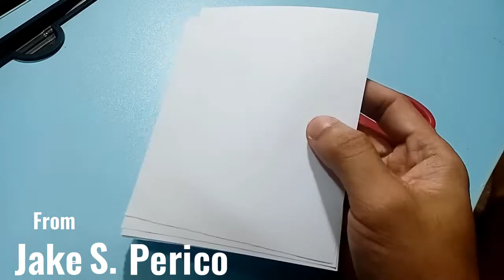(Simple) Letter Cutting Tutorial from A to Z 2022 | JAKETV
This video is just tutorial for those beginners and giving ideas to create more creative about school works, home designs and etc.